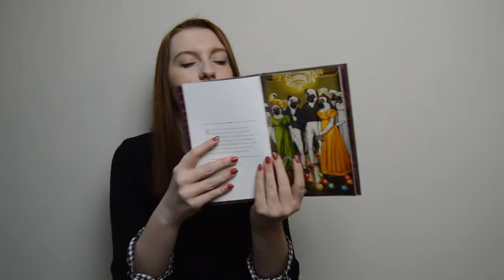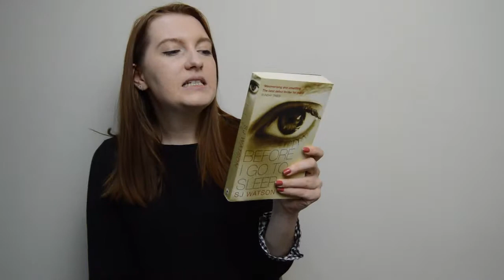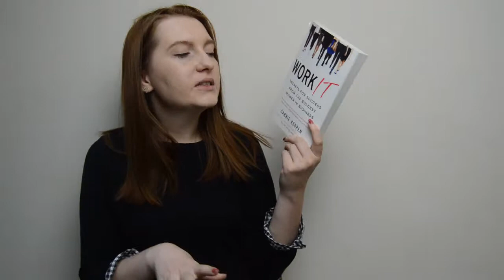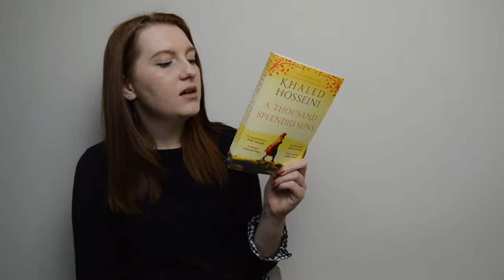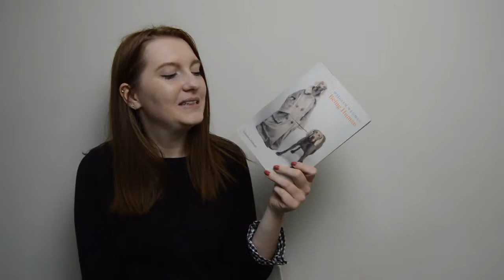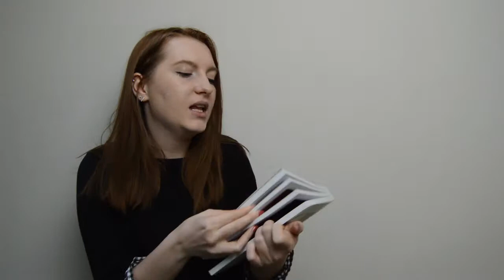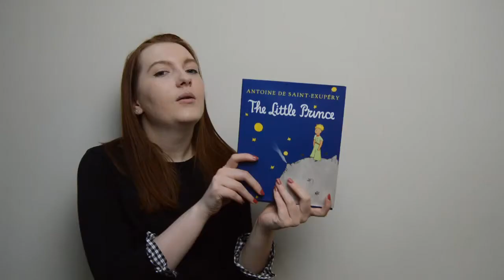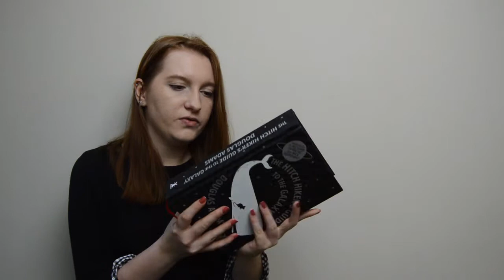Autumn Term Book Haul | 2018 | Uptown Oracle Reads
Pugs and Prejudice by Jane Austen and Eliza Garrett
Steve Jobs: The Man Who Thought Different by Karen Blumenthal
A Good Time to Be a Girl by Helena Morrissey
Lean In by Sheryl Sandberg
Egghead by Bo Burnham
Before I Go To Sleep by S J Watson
Work It by Carrie Kerpen
A Thousand Splendid Suns by Khaled Hosseini
The Subtle Art of Not Giving a Fuck by Mark Manson
Ancient Rome on Five Denarii a Day by Philip Matyszak
Being Human by William Wegman
The Beach by Alex Garland
The Naked Shore by Tom Blass
The Little Prince by Antoine De Saint-Exupery
The Hitchhikers Guide to the Galaxy by Douglas Adams